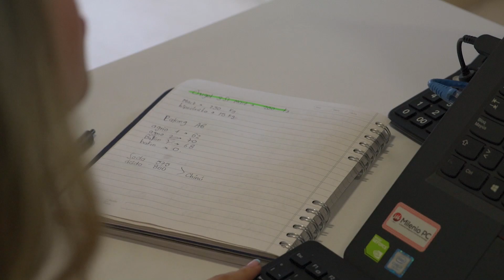Historias de transformación - Poltec - Yuliana Celis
En Poltec la vida de nuestros colaboradores se transforma a la par que la compañía. Juntos crecemos, juntos dejamos huella.